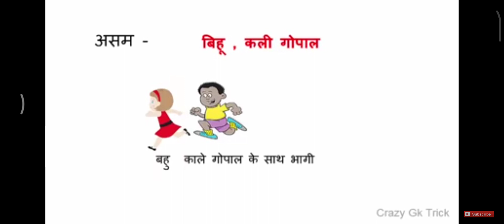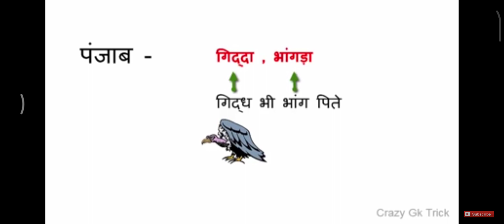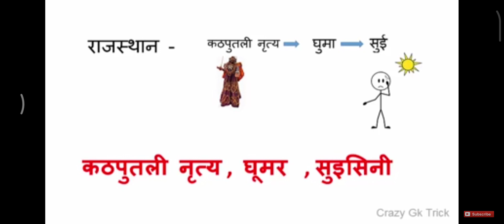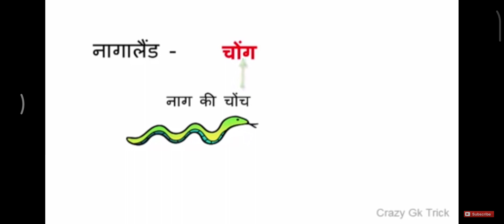G K ट्रिक in हिंदी/भारत के लोक नृत्य । crazy GK ट्रिक/ Best short Tricks Of fock Dance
G K ट्रिक in हिंदी/भारत के लोक नृत्य  । crazy GK ट्रिक/ Best short Tricks Of fock Dance                                   बेस्ट ट्रिक इन gk